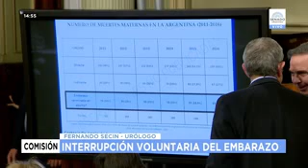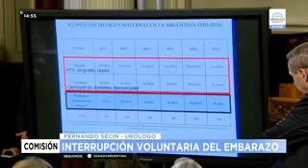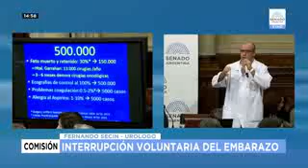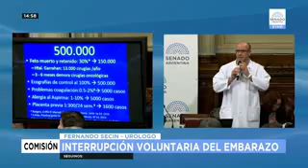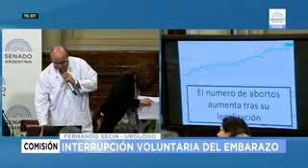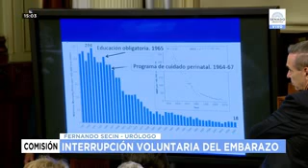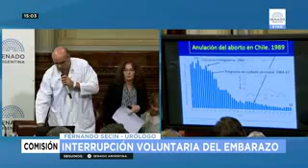SI A LA VIDA. DEFENDER LAS DOS VIDAS